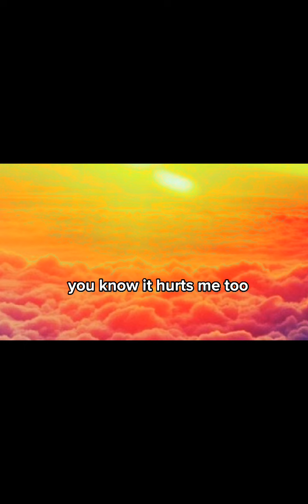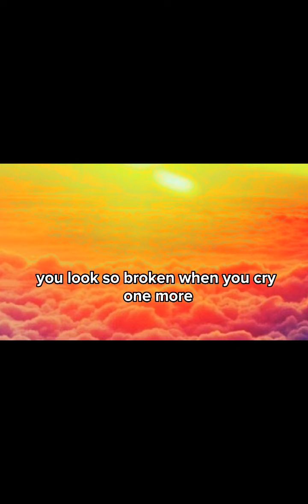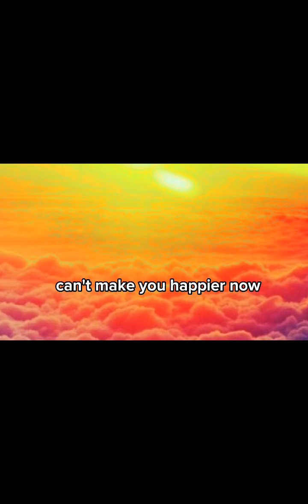Heat Waves - Glass animals ( Lyrics ) [Echo Version]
Song: Heat Waves by Glass Animals

Info: Write a comment with your track if you want to get featured on my channel. If the track is good enough, I'll get back to you.